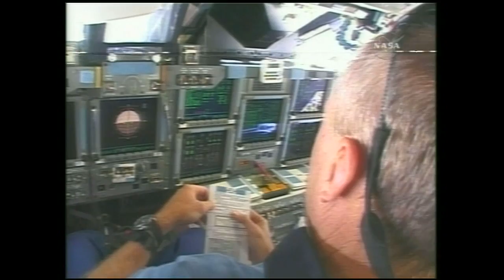In Their Own Words: Brent Jett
Commercial Crew Program Deputy Manager Brent Jett discusses the importance of continuing research aboard the International Space Station and what the future holds for human spaceflight.